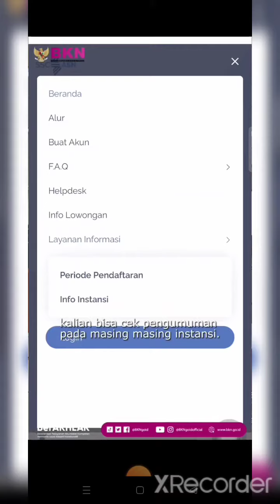🔴 HAL" YG HARUS DISIAPKAN PESERTA SELEKSI PPPK NAKES & LINK LIVE SCORE SELEKSINYA 👌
Berisi video informasi terkait hal-hal apa saja yang harus disiapkan sebelum menjalani tes seleksi PPPK Nakes tahun 2022 serta link youtube yang dapat digunakan untuk melihat live score hasil seleksi PPPK Nakes tahun 2022.

📹 DAFTAR LINK KANAL YOUTUBE CHANNEL BKN